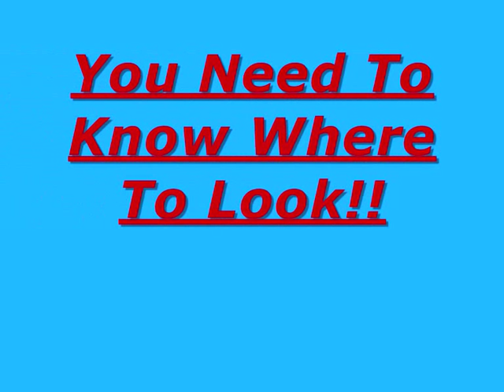Want to Buy a Cheap Car? Buy Quality Repossessed Cars from Auction and Save Thousands of Dollars!!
If you are looking to save money on your Dream Car then you need to find the Government and Bank Repossessed Car Auctions local to you. Join those in the know! Find your dream car at prices you wouldn't believe!